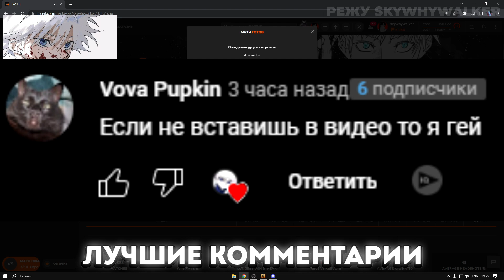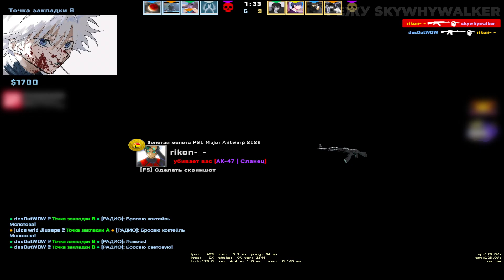SKYWHYWALKER ОПОЗОРИЛСЯ ПЕРЕД ДЕСАУТОМ | ПОПАЛИСЬ С ПОДПИВАСАМИ В КОМАНДЕ